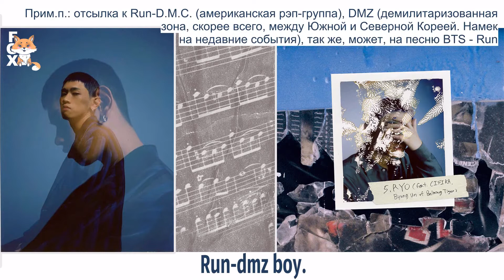[FSG FOX] Crush - RYO (Feat. CIFIKA, Byung Un of Balming Tiger) |рус.саб